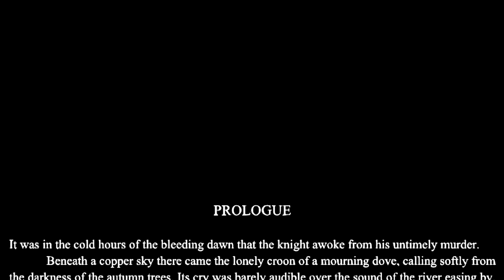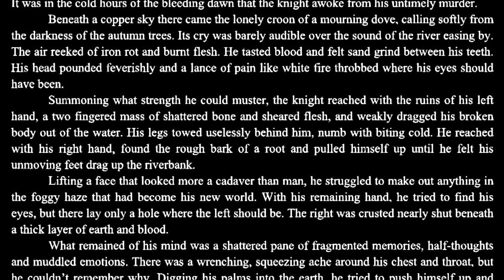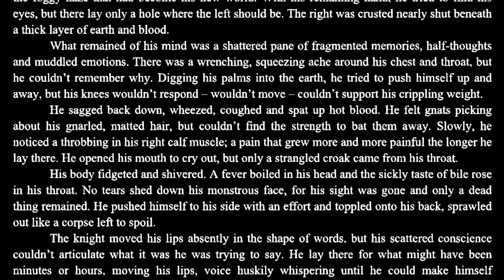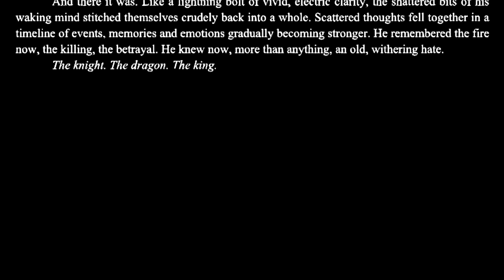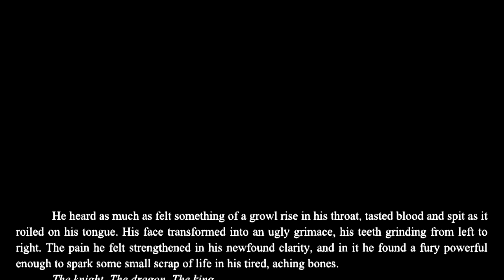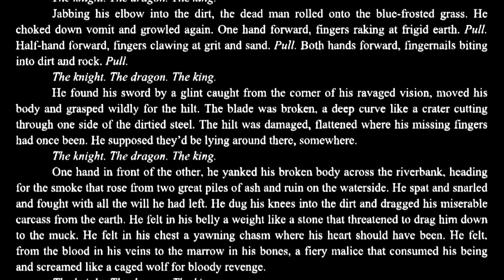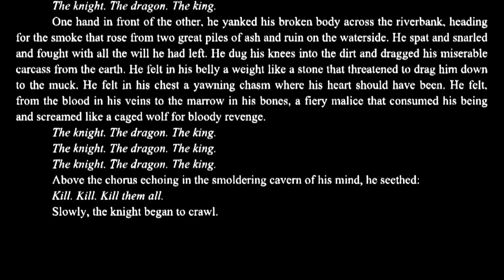The Knight, The Dragon, The King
It was in the cold hours of the bleeding dawn...